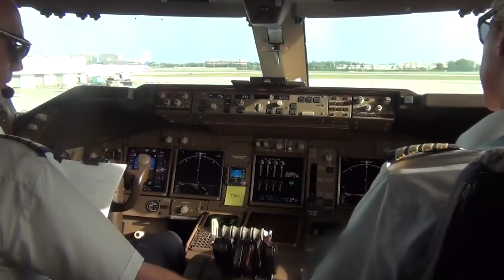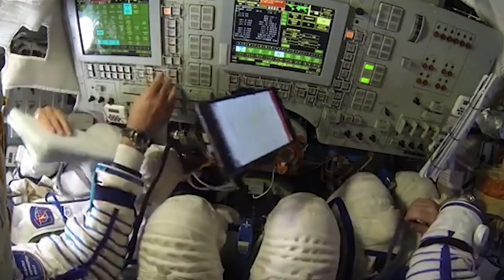Enggak Bakal Kepikiran, 10 Momen Foto Terkeren Yang Pernah di Ambil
Mengambil foto dengan moment yang indah adalah suatu keinginan kebanyakan orang, apalagi saat traveling ataupun liburan, untuk mengambil gambar ataupun selfie sepertinya sudah wajib dilakukan. Sama seperti beberapa moment foto terkeren, yang akan kita bahas kali ini. Foto yang diambil sangatlah menakjubkan, bahkan sampai ada yang seolah-olah menggabungkan antara daratan dengan bawah air lho guys. Daripada tambah penasaran, tonton videonya sampai habis ya

foto, momen indah, foto keren, pengambilan foto yang sangat indah